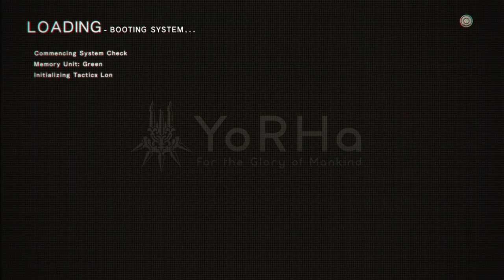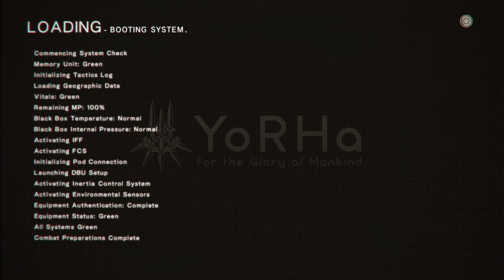NieR: Automata - Let's Play Gameplay Adam and Eve Boss- Part 15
Content: This video will focus on some facing Adam and Eve and we finally open up fast travel!

Nier: Automata is an open-world action role-playing game set on a post-apocalyptic Earth thousands of years after the events of the original Nier. The player takes the role of combat androids from the YoRHa units across an open world environment. In addition to standard navigation on foot, using a special item can summon a wild animal the player character can ride, and in some scenarios a flying mech is available for fighting enemies. As with the previous game, during navigation in some environments, the camera shifts from its standard third-person view to an overhead or side-scrolling perspective. Some areas also include platforming puzzles requiring the character to navigate via jumping between platforms or over obstacles. The player can complete side quests for non-playable characters found in hub locations, where the player can also purchase items and consumables which recover health.

Combat is action-based, with the player characters fighting enemies in real-time in a variety of in-game environments. During battle, the character can use light attacks—which are fast but weak—and heavy attacks—slow and more powerful. During combat, the player character can evade enemy attacks, and if a button press is timed right that character can gain temporary invulnerability and launch a counterattack which deals heavy damage. The character is also assisted by their Pod, a flying robot assistant which launches ranged attacks which can be customized, varying from simple gunfire to a heavy-hitting hammer attack. Characters can access four different weapon types in battle: short swords, long swords, bracers, and spears. When attacking, the character can alternate between both weapon types and attacks to create combination attacks. Attacks with different weapon types can also be charged up and launched for higher damage. Weapon Stories, a recurring element in both Nier and the Drakengard series, where weapons found around the world have stories attached to them, are also planned.